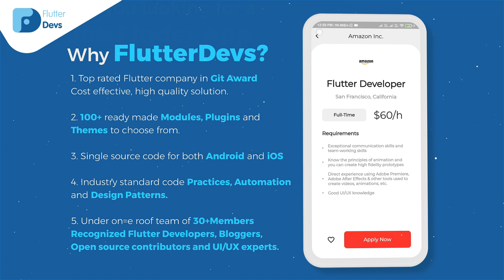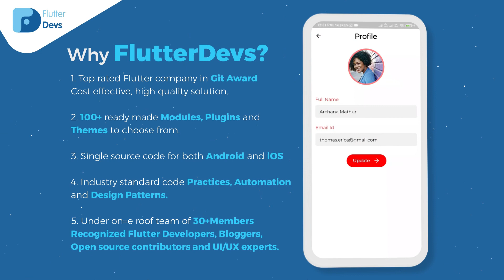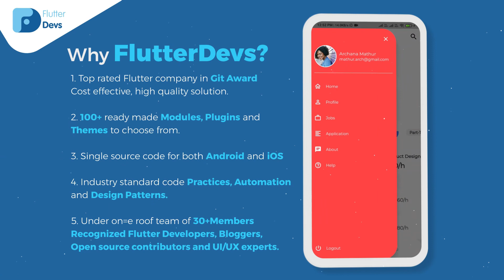Flutter Job Finder App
Flutter is Google’s UI toolkit for building beautiful, natively compiled mobile, web, and desktop applications from a single codebase. Constructing and Accomplishing Solutions around them is an expertise that only a few have acquired. Flutterdevs is prominently one of them.

Project Description: The Flutter job finder app is a mobile application that allows users to search and apply for job openings from a variety of sources, including job boards, company websites, and recruitment agencies. These apps typically have features such as personalized job recommendations, resume uploading, and job alerts to keep users updated on new opportunities.